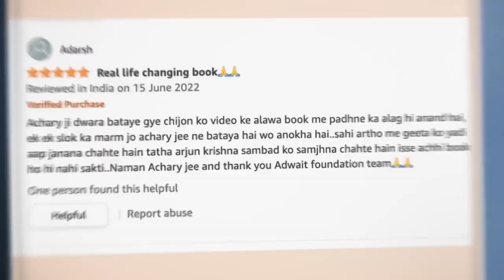राम और कृष्ण न आपका सहारा चाहते हैं, न आपकी सफ़ाई || आचार्य प्रशांत, वेदांत महोत्सव (2022)